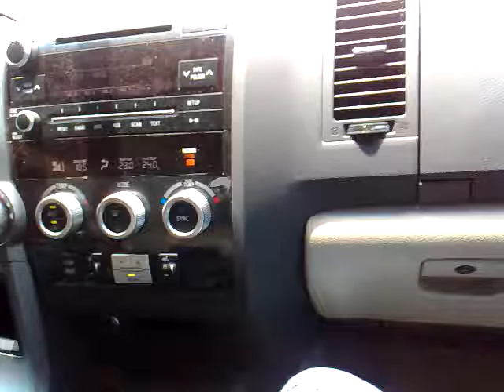Qik - Mobile video by Alejandro Villegas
Streamed by Alejandro Villegas in Mexico. Qik is the fastest way to upload videos to YouTube from your mobile phone.